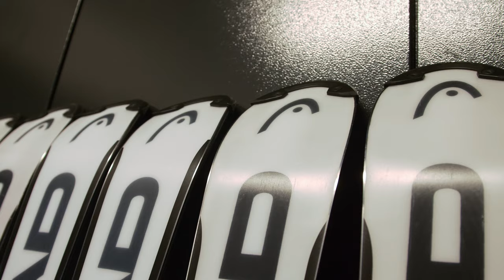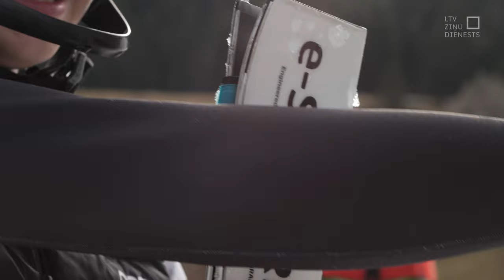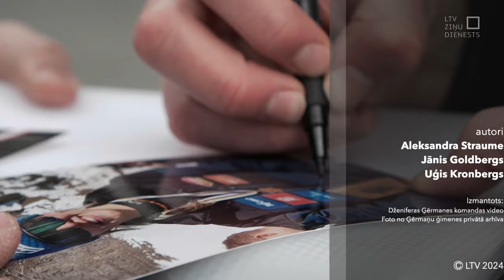'"Aculiecinieks" - Šūpulī ieliktais talants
Līdz šim gadam visu laiku izcilākā Latvijas kalnu slēpotāja bija viņas māte Ulla Ģērmane, bet viņas meita Dženifera Ģērmane pārrakstīja Latvijas sporta vēsturi. Sportiste no valsts, kur lielu kalnu nav, iekļūst kalnu slēpotāju pasaules Top 10. Mērķtiecība, talants un nenovērtējams vecāku ieguldījums.